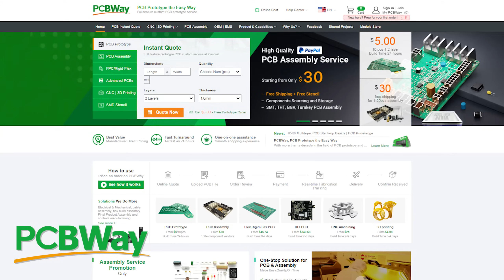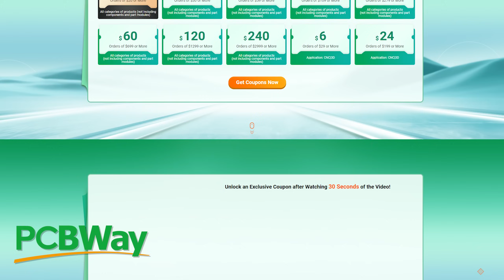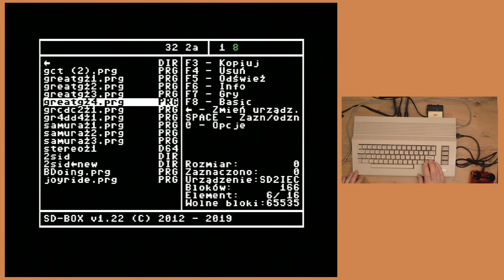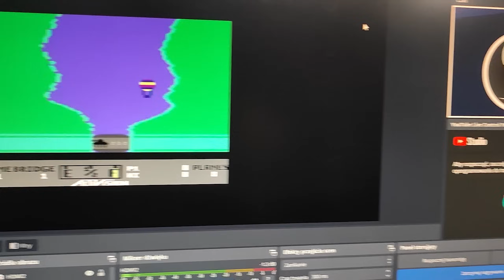❤️ Commodore 64 C - W pogoni za marzeniem... [RG#556]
Poszukujemy pierwszego Commodore 64C z roku 1986 - z jasną klawiaturą z PETSCII-grafiką drukowaną z przodu i płytą główną 250466. Czy w końcu się udało? Darmowy prototyp PCB i szybki czas realizacji

Płyta główna 250466 – 1986. Schemat nr 252278

Ta płyta, znana jako "długa płyta 64C" -  pojawia się w niektórych późnych chlebakach/mydelniczkach  i wczesnych 64C. Nadal posiada SID 6581. Bezpiecznik jest umieszczony poziomo za portem kartridżą. Najbardziej widoczną zmianą na tej płycie w porównaniu z poprzednikami jest obecność dwóch kości RAM (w porównaniu z ośmioma), co pozostawia dużo pustego miejsca w lewym dolnym rogu płyty.

Jest to bardzo ceniona wersja. Ma wiele części wspólnych ze starszymi płytami, ale łączy je z prostotą mniejszej liczby układów RAM. Podobnie jak jego bezpośredni poprzednik, charakteryzuje się także doskonałą jakością wyjścia wideo.